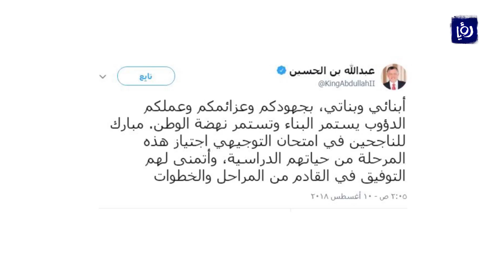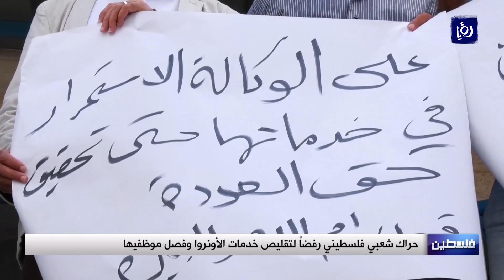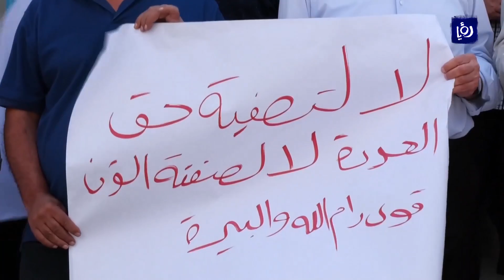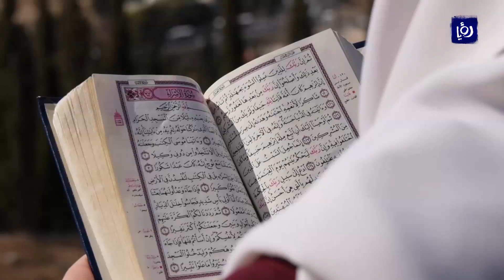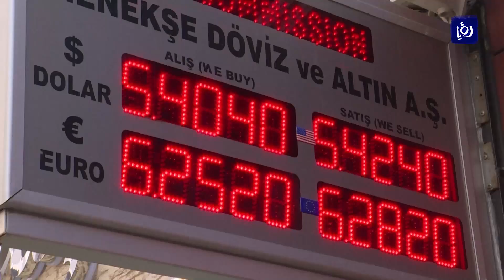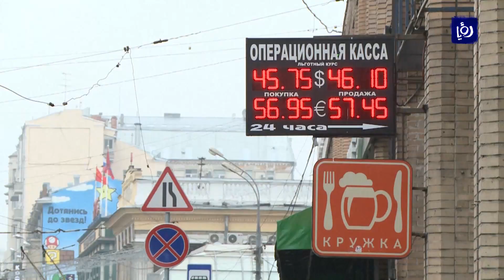نشرة أخبار رؤيا بتاريخ 10-8-2018 | Roya News Broadcast